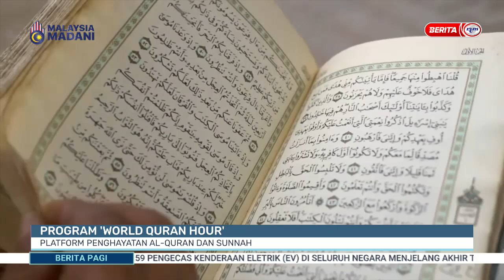11 APRIL 2023 – BERITA PAGI – PROGRAM ‘WORLD QURAN HOUR’